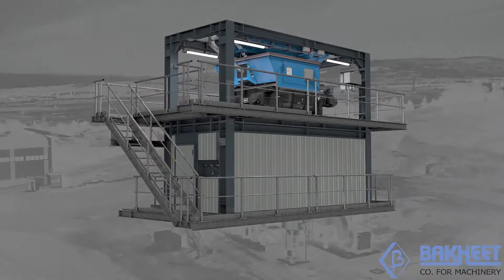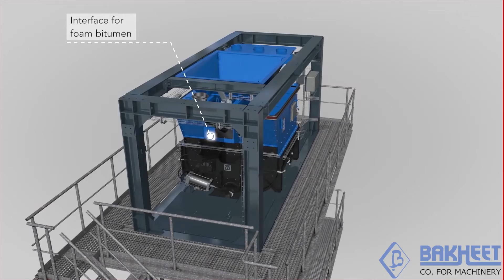BENNINGHOVEN- Weighing and Mixing Section ECO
Asphalt mixing plants must be designed to supply all of the compounds needed in the correct quantities and at the right temperature, the right time, and in the right place. Plant processes must also be safe, economical, and environmentally friendly. Thanks to BENNINGHOVEN’s technologies, each of our customers can find the right solution for their specific needs that fully complies with requirements and conditions.